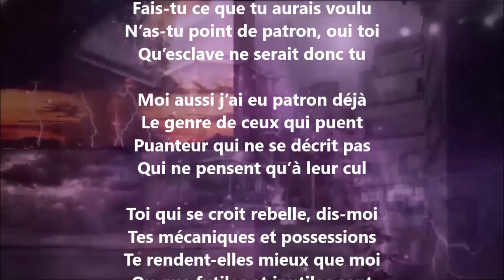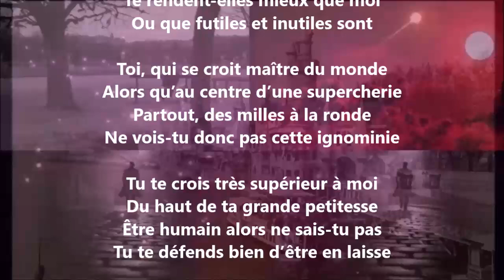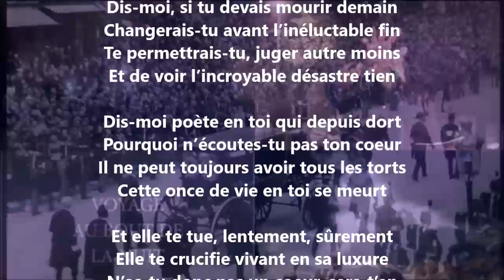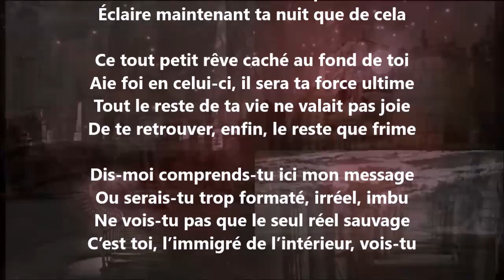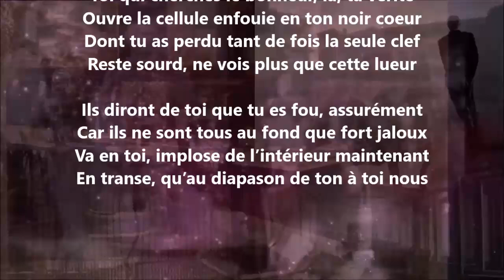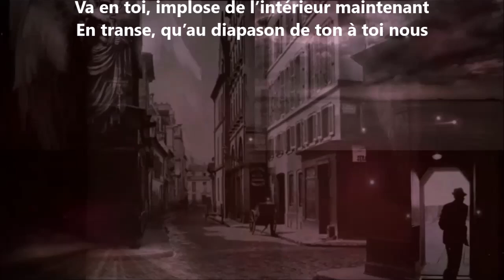Diapason - Yvon Jean